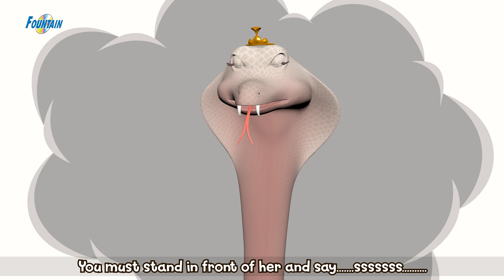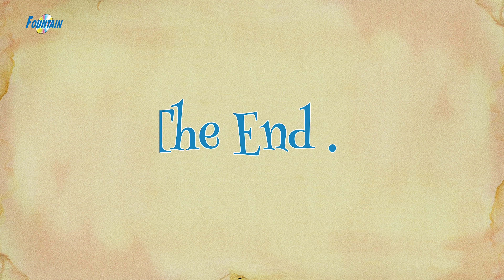O Príncipe Cobra | Contos infantis | Historinhas para dormir | Contos de Fadas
🎵Nossas Compilações Populares🎵

🎵Nossos Vídeos Populares🎵